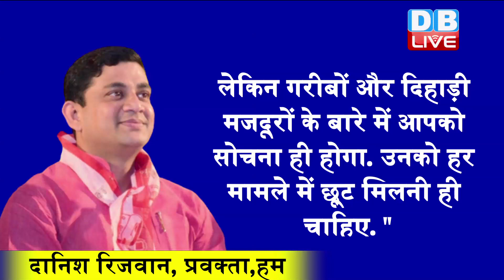Lockdown के फैसले के बाद मुश्किल में nitish kumar | हाईकोर्ट की फटकार के बाद सरकार का फैसला